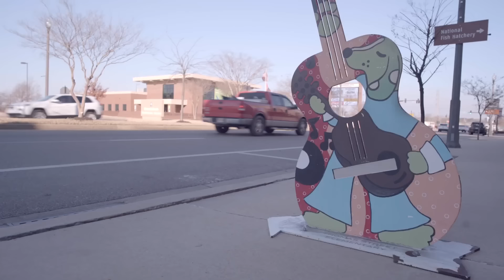10 Best Small Cities to Live in the United States in 2024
10 Best Small Cities to Live in the United States in 2024.

More Americans are choosing to leave the hubbub of big cities to move to smaller towns, according to multiple studies. Reasons include a desire for a less stressful environment, more affordable housing, lower cost of living, and a shorter commute.

Thousands of smaller U.S. cities offer all of the above and more. But which one to choose? Below you’ll find 10 prime candidates, drawn from public data and our own personal favorites.

People find life in a small city appealing for a variety of reasons. If you’re coming from a bigger city, a less populated one often means reduced traffic, noise, crowds, and pollution. You may see lower housing costs, or find you get more space and amenities for your buck. The overall cost of living also tends to be more affordable, given lower prices for groceries, gas, utilities, and dining out. Lower sales and property taxes can also be a factor.

Smaller cities can be much easier to navigate. For families, the public school system may rank higher and be less competitive (no more stressing out trying to get your kid into pre-K). Smaller populations may also result in tight communities, where residents feel safe and welcome.

Living in a smaller city can be more manageable for older adults especially, providing a peaceful and reassuring place to retire. Some retirees for whom taxes are a prime concern gravitate to small towns in states with lower taxes on retirement savings.

According to the U.S. Census Bureau, “urban” areas have at least 5,000 people. A midsize city has a population of 100,000 to 250,000, and a large city has more than 250,000 inhabitants.

Our list includes small cities with a population of 5,000 to 100,000 residents. Kindly make sure to hit the subscribe button and press the bell icon before we start this video about the 10 best small cities to live in the United States in 2024.